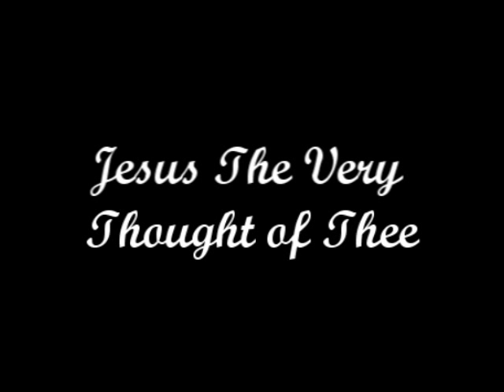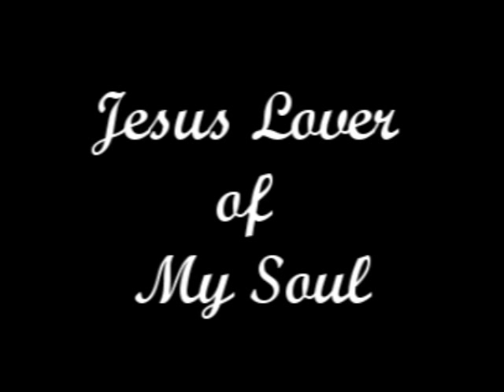Jesus Medley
A beautiful rendition of Jesus the very thought of thee, Jesus Lover of my Soul and Allelujah sing to Jesus by Craig Smith.  I edited the artwork together for the video at the end.  The paintings are by my previous pastor in Florida.  The paintings are of Heaven the Crystal Sea, the Marriage of the Lamb ect...